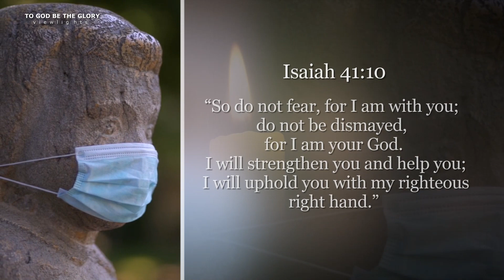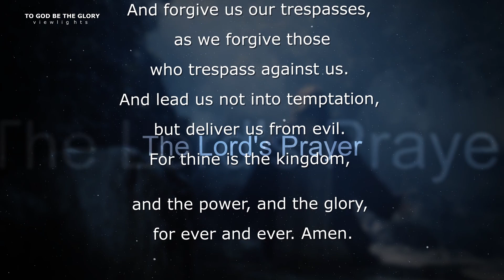Bible Verses & Daily Prayers with Lord's Prayer / V92